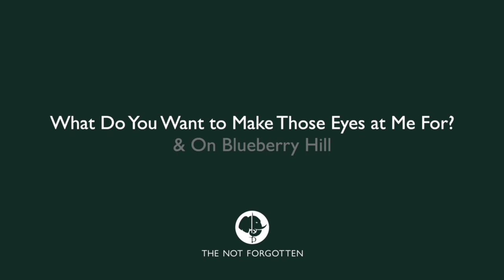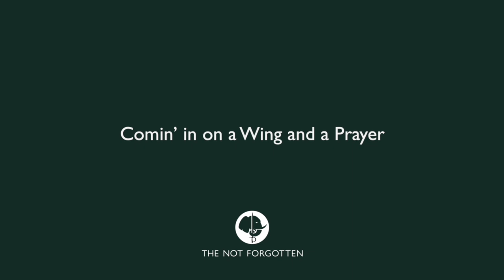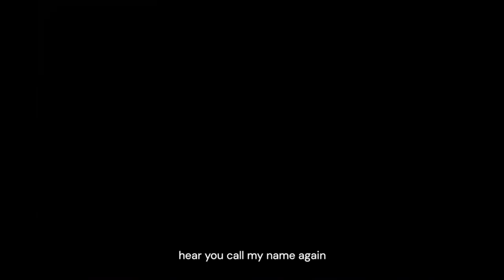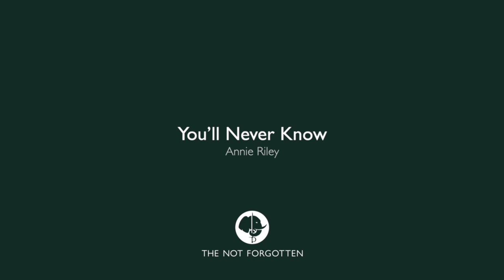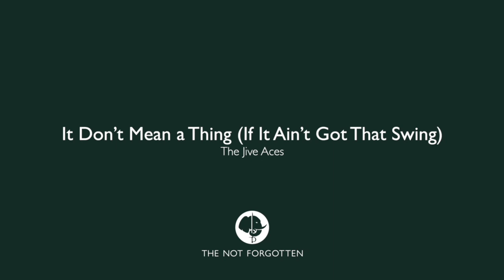The Best of The Best Seat in The House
A big part of The Not Forgotten’s work is bringing entertainment to military care homes across the UK. With COVID-19 putting our annual concert tour on hold, we just had to find another way to bring entertainment and joy to those who are now more isolated from their friends, families and loved ones than ever before.

THE BEST SEAT IN THE HOUSE brings together some of The Not Forgotten’s beloved tour artists, combined with a few well-known faces in the entertainment industry, all performing golden oldies or relaying messages of hope and inspiration direct from the comfort of their own homes into yours.

This compilation features the VERY BEST of the 30 shows we produced for the 'Best Seat in The House' series and was made as a special thank you to our World War II veterans, who were unable to commemorate the 75th anniversary of V-Day this year.